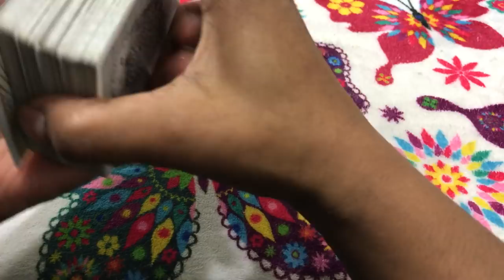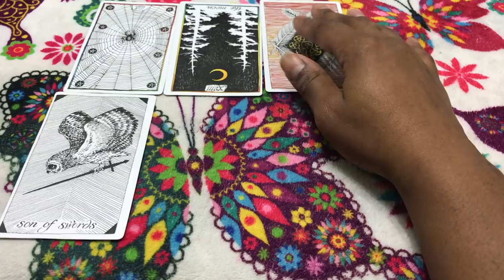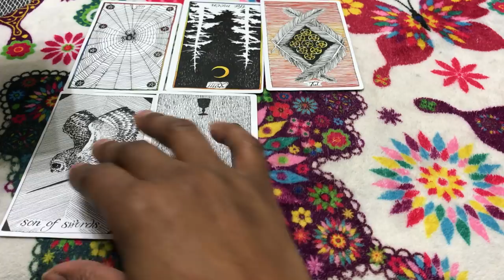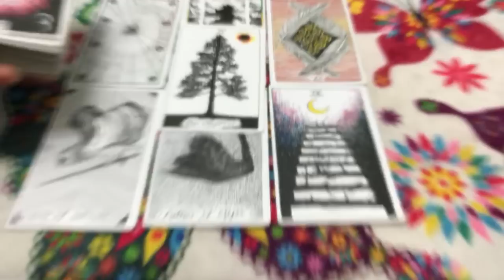🦋 (TIMELESS)) Virgo weekly weekend reading, you want it now, you are gonna need a business partner.